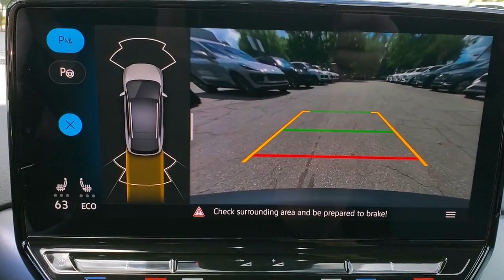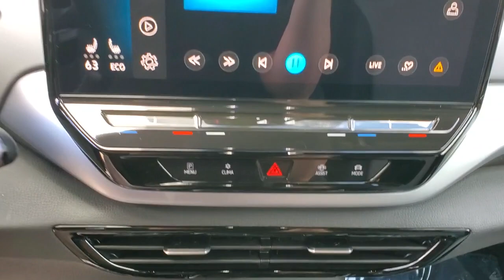2023 Volkswagen ID.4 Tallahassee FL 21715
Pure White New 2023 Volkswagen ID.4 Pro available in 3963 W. Tennessee Street, Tallahassee, Florida  at Capital Volkswagen. Servicing the [SEO Tags] area.

Capital Volkswagen
3963 W. Tennessee St

115/98 City/Highway MPG Pure White 2023 Volkswagen ID.4 Pro